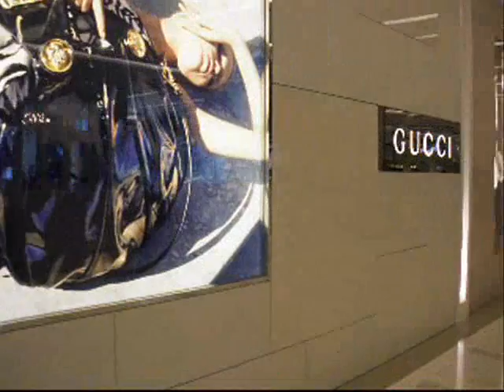Siam Paragon Shopping Mall Bangkok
Designer Shopping Mall Central Bangkok